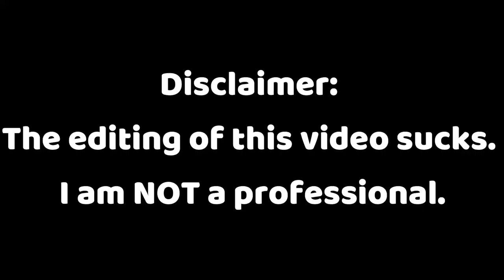😁Finally...😁 // Modded Minecraft Survival Part 8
In this video, I finally finished the sniper duel achievement.
0:00 Stream Starting Soon & Disclaimer
0:16 Intro
2:17 Finishing Sniper Duel Achievement
13:53 Outro
15:42 Thanks for Watching!